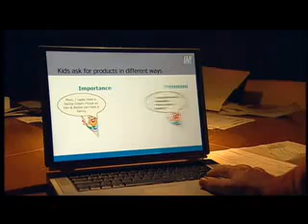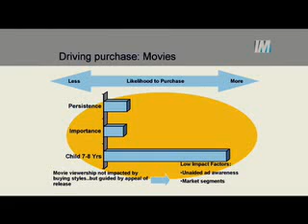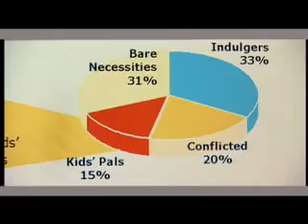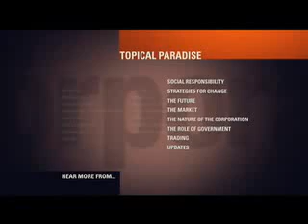THE CORPORATION [11 of 23] Basic Training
11. Marketing has transformed itself into a sophisticated, pervasive force that extends into every part of our lives. Slick advertising campaigns are designed for the express purpose of manipulating children into buying products and training them to become mindless consumers of goods they don't really want. The Nag factor, a marketing study that evaluated the effect of nagging, was designed to teach children how to nag more effectively. Consumers are made, not born.